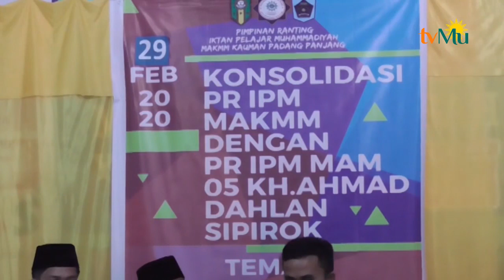Konsolidasi Memajukan IPM